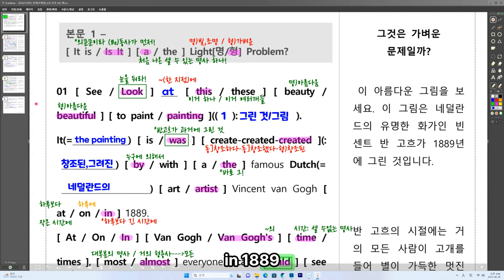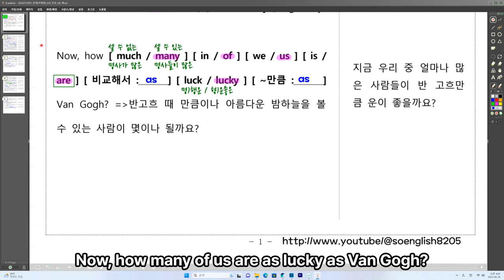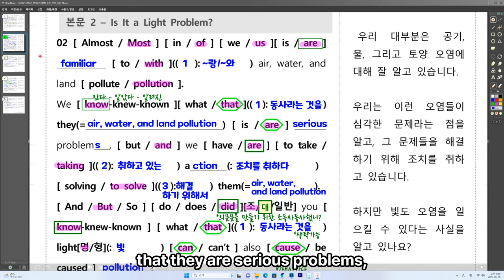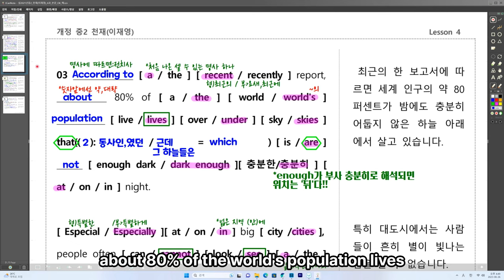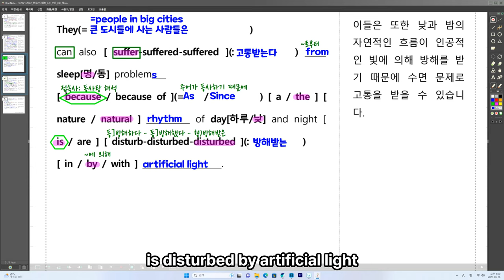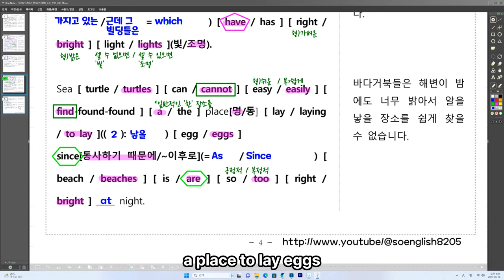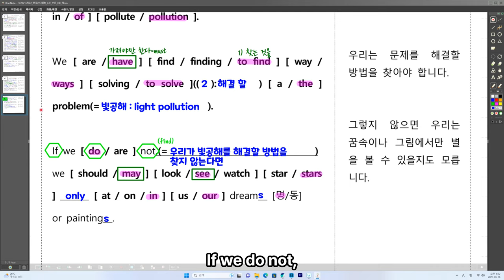[ 영어교과서_중2_천재(이)_LESSON_04 ]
*오타수정 :
4page - 접속사(동사하기때문에)
since / As / Because